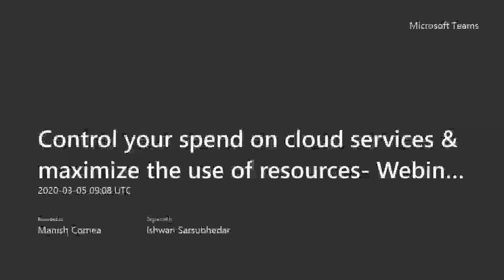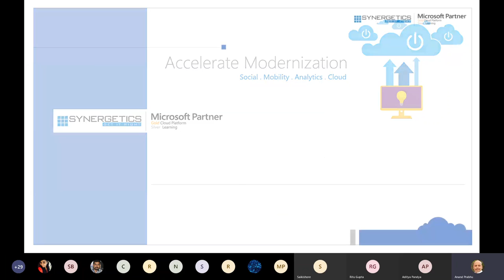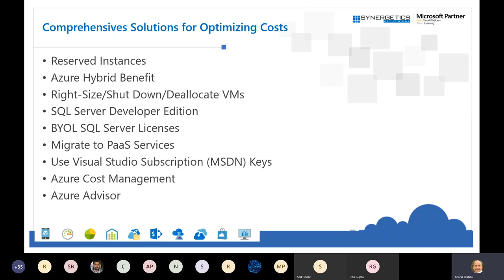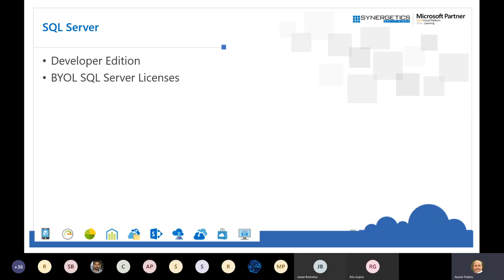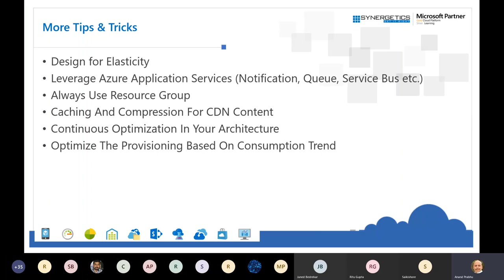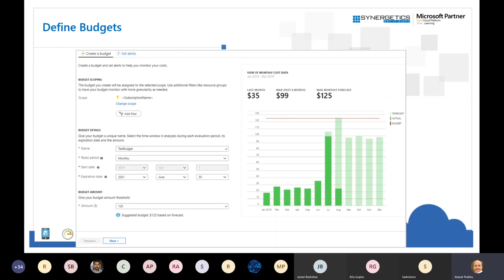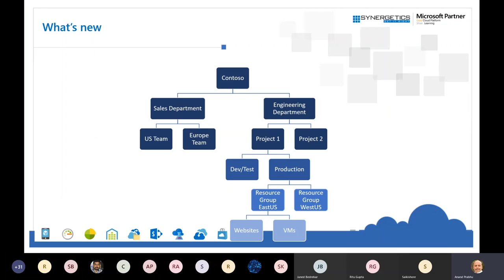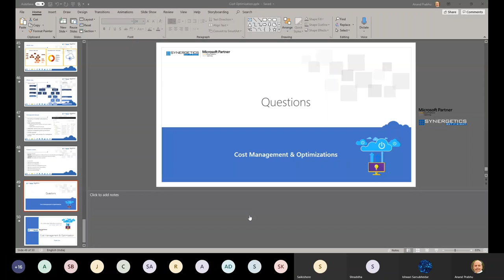Control your spend on cloud services & maximize the use of resources!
As cloud infrastructure becomes more complex, cloud costs become opaquer and more difficult to track. Cloud cost management can be challenging across large organizations where control of cloud accounts is decentralized. Thus, it’s important for enterprises to employ a cloud cost management strategy to make the most of their infrastructure and keep costs down.